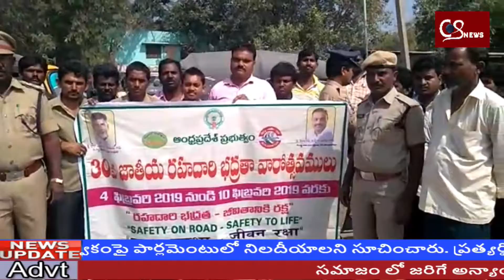CS NEWS || 30వ జాతీయ రహదారి భద్రతా వారోత్సవము...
30వ జాతీయ రహదారి భద్రతా  వారోత్సవము..